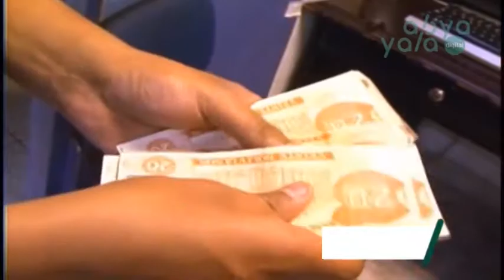Viceministerio de Coordinación dará a conocer el reglamento sobre el incremento salarial